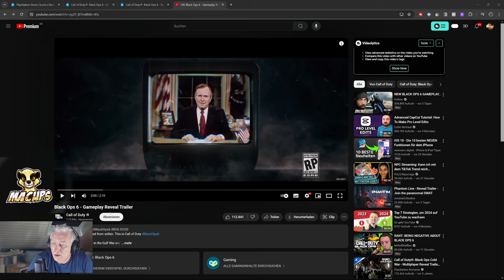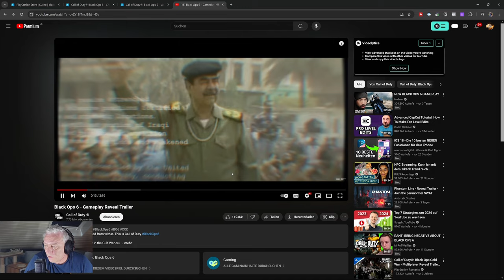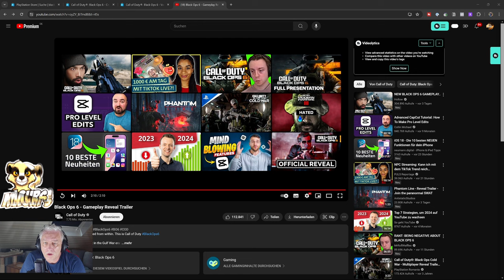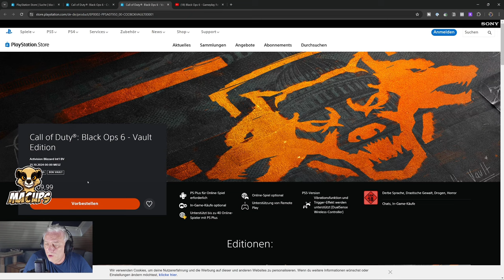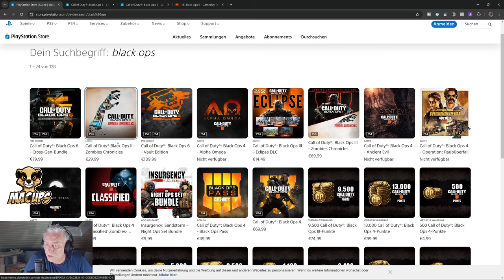Black Ops 6: Everything you need to know about the return of the espionage action thriller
🎮 **Call of Duty: Black Ops 6 - What's new?** 🎮

Welcome back, gamers! In this video, we take an in-depth look at the latest adventure in Call of Duty: Black Ops 6. Learn all about the exciting new features this game brings!

📅 **Release date:**
Mark your calendar for October 25, 2024! Black Ops 6 is coming to PS5, Xbox Series X/S, PS4, Xbox One and PC.

🔍 **Campaign mode:**
Immerse yourself in an 'espionage action thriller' of the early 90s. Decisions influence the course of the story and offer a new level of replayability. Experience period gadgets and missions inspired by real historical events.

🕹️ **Multiplayer innovations:**
Experience the new 'Omnimovement' system that gives you unprecedented freedom of movement. Sprint, glide and dive in any direction for a fluid and dynamic gameplay experience.

🧟 **Zombies mode:**
Look forward to the return of the turn-based Zombies mode with two new maps at launch and many more after launch.

📈 **Other features:**
Improved damage systems, a revamped prestige system and the return of Frank Woods are just some of the exciting new features.

💬 What do you think about the new features in Black Ops 6? Will you be getting it?